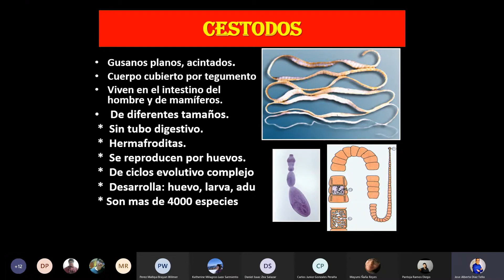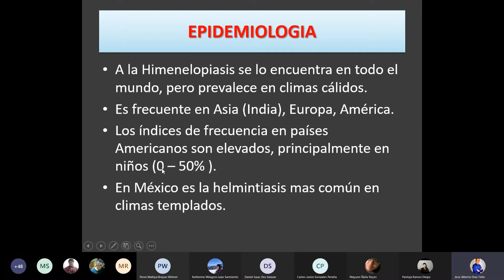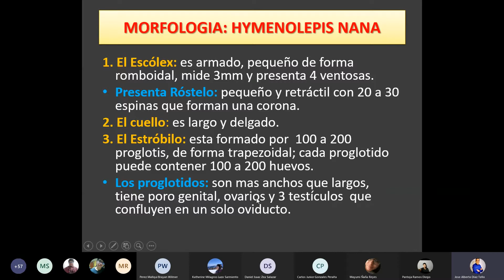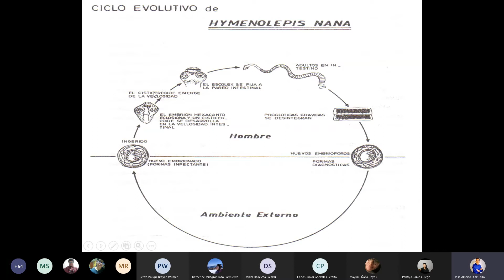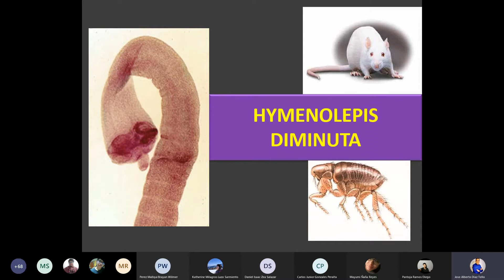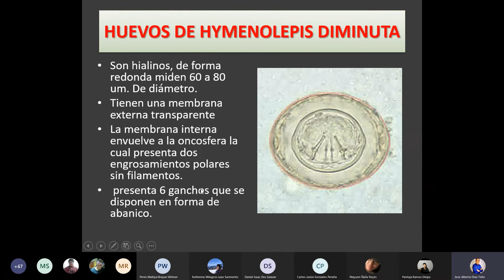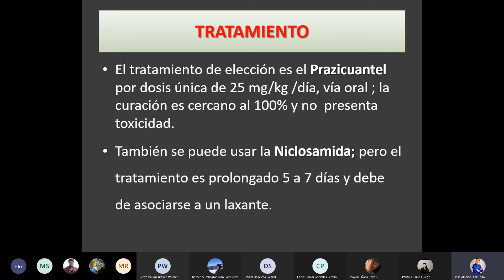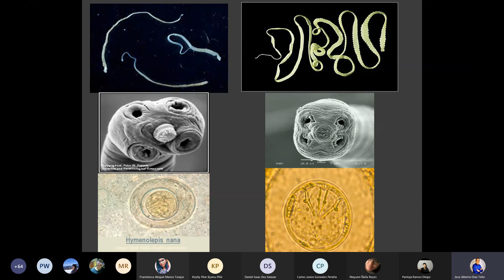8VA CLASE HIMENOLEPIASIS DR DIAZ